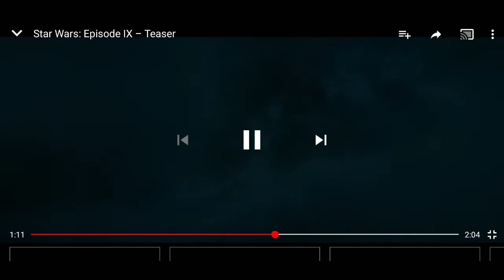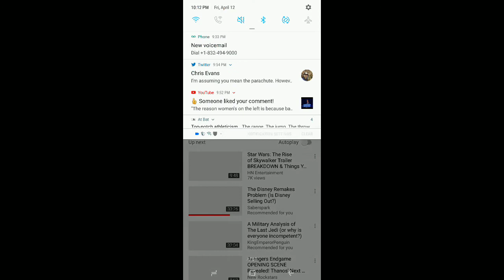Nerd Talk: Star Wars Trailer